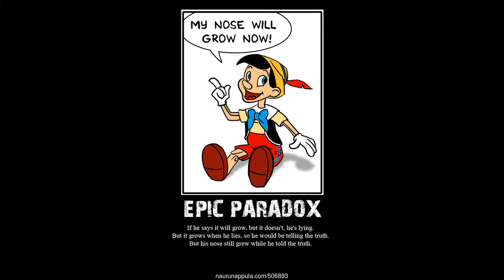Flowers blossom time lapse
Hey :) This is video about flowers as you might notice and this was hard to do actually. I never know when flower starts to open and I toke many shots and only few succeeded. But I hope you enjoyed video and thank you for 80 subs :)